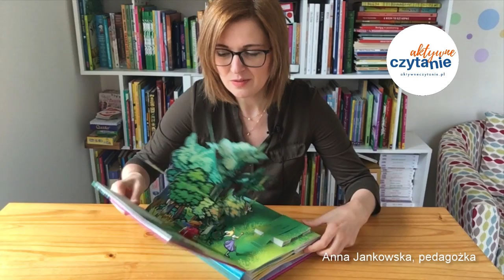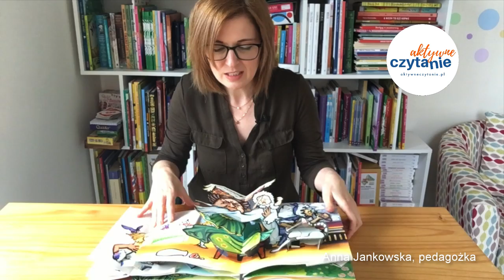Alice in Wonderland Alicja w Krainie Czarów Robert Sabuda popup book KSIĄŻKI DLA DZIECI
Alicja w Krainie Czarów Robert Sabuda pop-up

Książki pop up Roberta Sabudy są chyba najbardziej znanymi rozkładankami na świecie. Robią też ogromne wrażenie i genialny efekt WOW!

Jestem miłośniczką Alicji w Krainie Czarów, dlatego właśnie ten tytuł był pierwszym w mojej kolekcji. Za każdym razem oglądanie go sprawia mi wielką frajdę. Te książki są bardzo, ale to bardzo szczegółowe. Mnóstwo w nich drobnych elementów, zakamarków i mniejszych książek opowiadających bajkę dla dzieci.

Nazywam się Anna Jankowska, jestem pedagogiem, tworzę podcast Nie tylko dla mam oraz blog Aktywne Czytanie – książki dla dzieci
Jeszcze więcej książkowych inspiracji na ten temat znajdziesz tutaj: